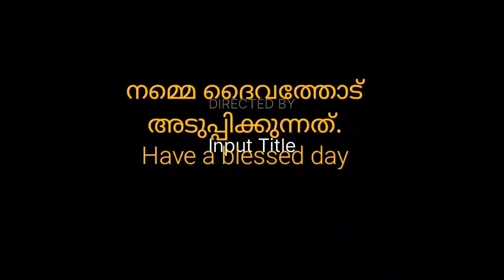സന്ദേശം / നാലു മിനിറ്റ് / വിത്സൺ കോശി.